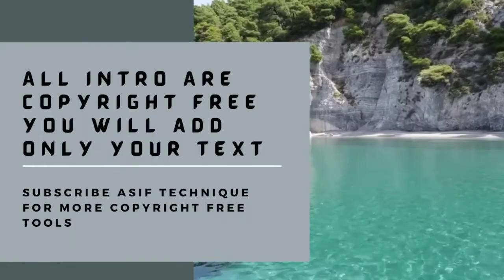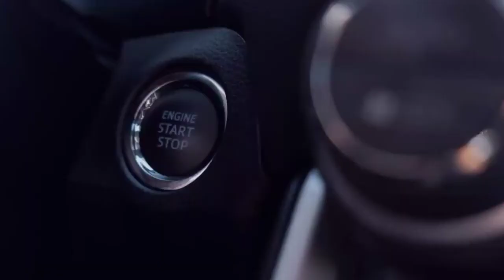Top 10 copyright free Intro for youtube videos copyright free intro and tools music